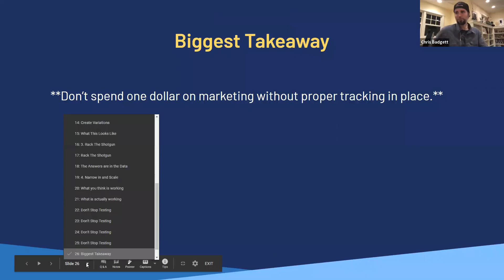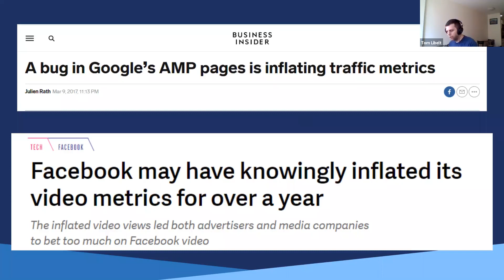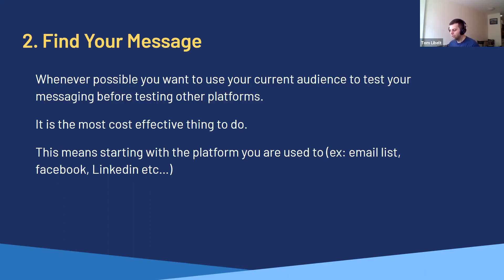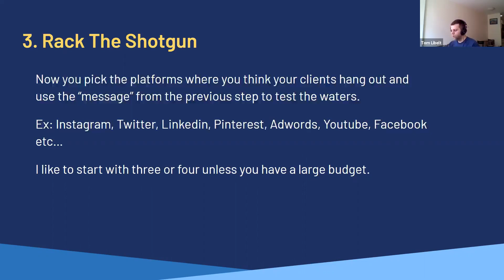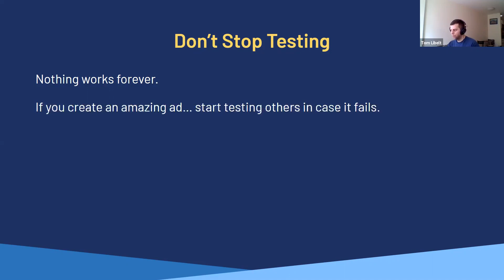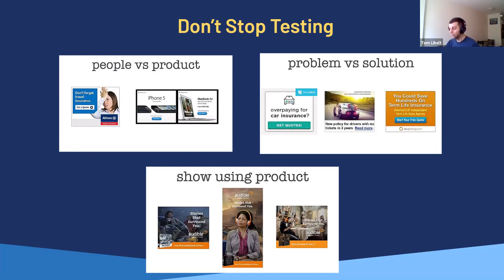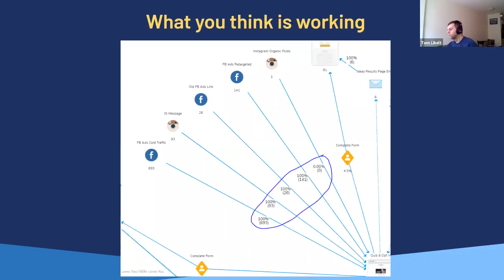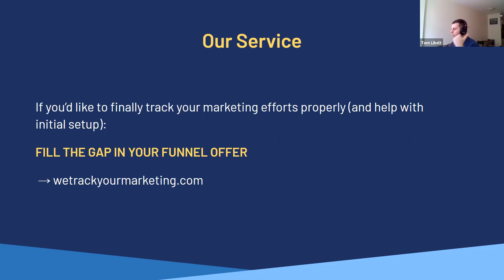How To Stop Wasting Money On Marketing Your Online Course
Never waste money on marketing again! It’s a known fact that most of the money invested in “marketing” is not used optimally. In this webinar with Chris Badgett and Tom Libelt, Tom will show you why and how to track your own marketing successfully and to more effectively guide the various marketers you hire.

Listen to audio shows on this topic...

We help them by creating the software, strategies, community, and training to grow high value online courses or training based membership websites from nothing.

The change we want to make is to democratize learning in the digital classroom, to put power in the hands of education entrepreneurs, and help as many people as we can to reach their dreams.

We'll know we are successful when we are seen as the organization that can help any education entrepreneur that is on a mission to help their learners overcome problems, capture opportunity, and make a huge impact in their community.

We'll know we are successful when our education entrepreneurs consistently achieve financial, location, and creative freedom.

We'll know we are successful in the WordPress community when we are seen as the model for how to do freemium in WordPress.

We will create our legacy by changing lives for WordPress LMS site building professionals, our customers, their learners, our families, our communities, and the world in every way we can.